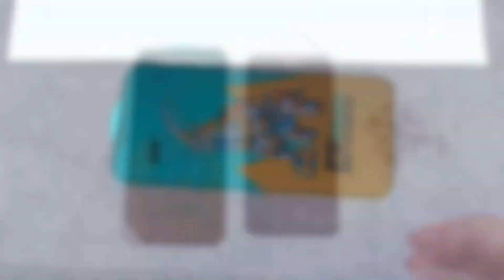Diamonds Rhino ESD 28° Anti-peeping Screen Protector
Name:Diamonds Rhino ESD 28° Anti-peeping Screen Protector
Glass:High alumina big Arc glass
Glue:280AB jinzhang anti-static glue
Tempered Time:4h
Craft:Premium Fingerprint Oil Plasma Coating
Bottom Plate:0.35MM
Anti-peeping Angle：28°
Product N.W.:24.8G (Model for I-PH 14 PRO MAX)